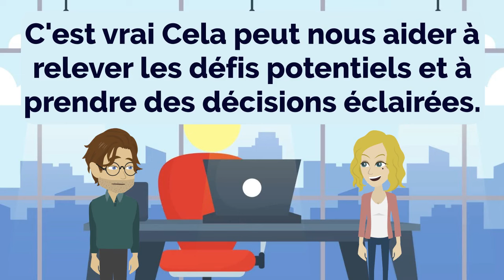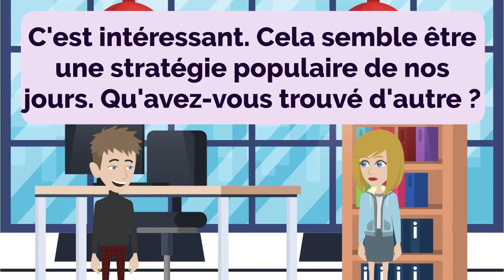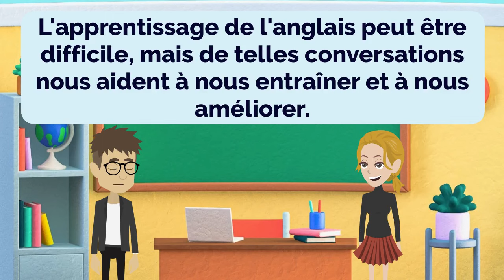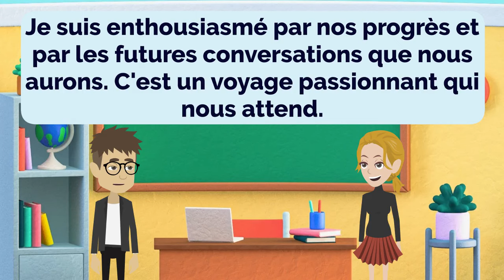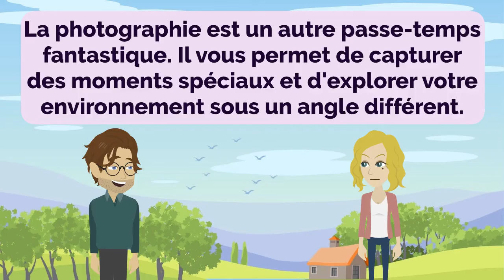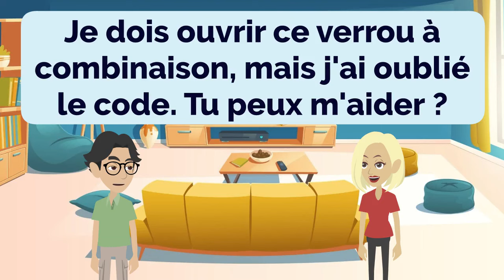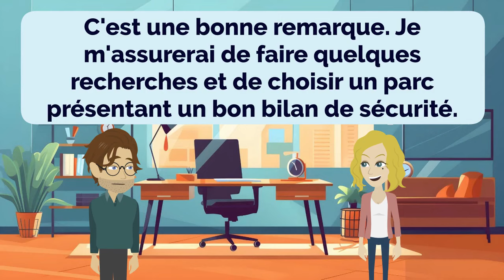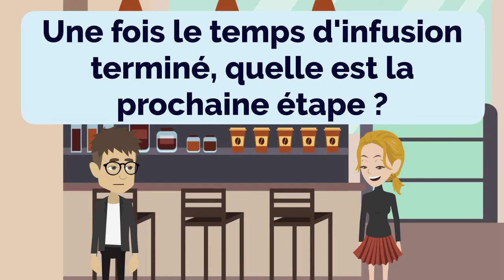French Practice Episode 123 - The Most Effective Way to Improve Listening and Speaking Skill